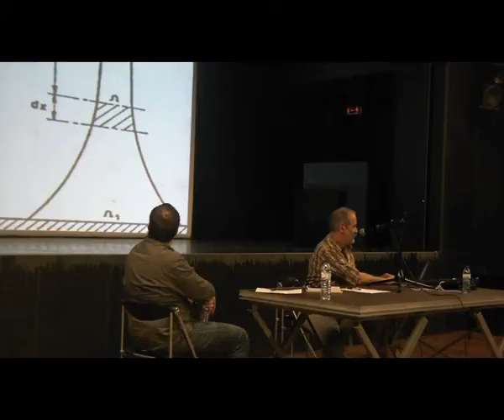formal methods in architecture 2011 - Franklim Morais